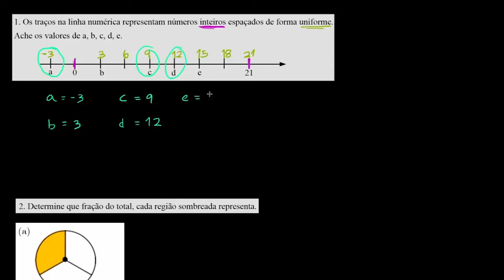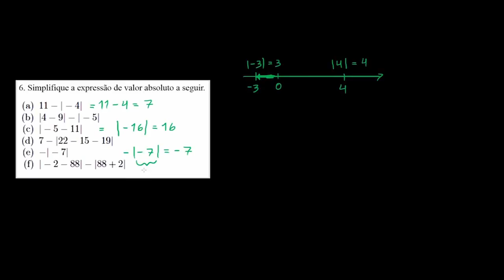Números inteiros e racionais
Este vídeo mostra alguns exercícios resolvidos sobre números inteiros, comparação de frações, números opostos e valores absolutos de números inteiros.
Titulo em inglês: Integers and Rational Numbers